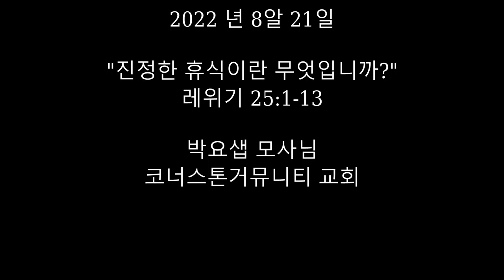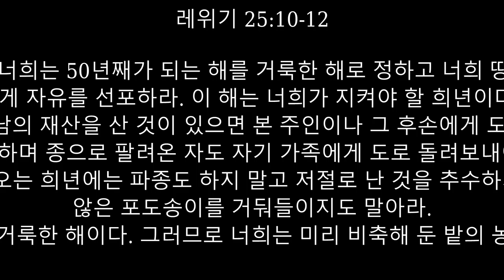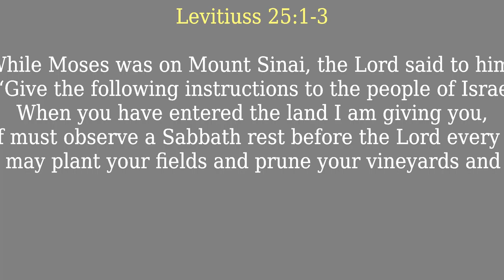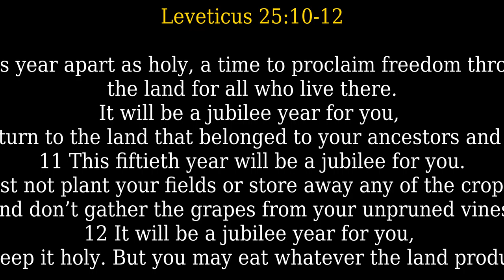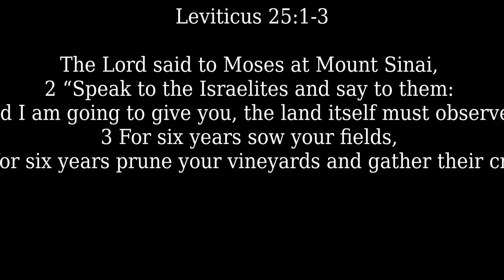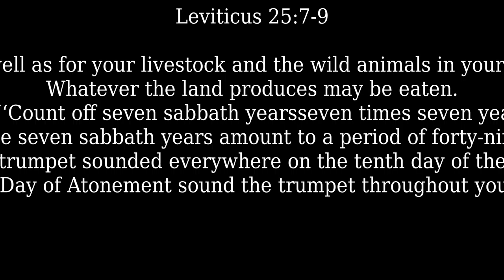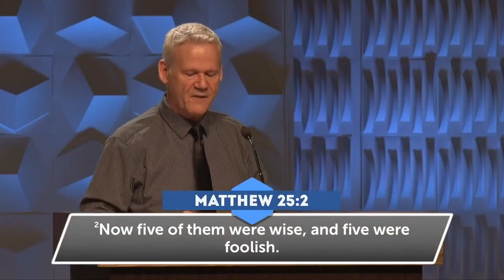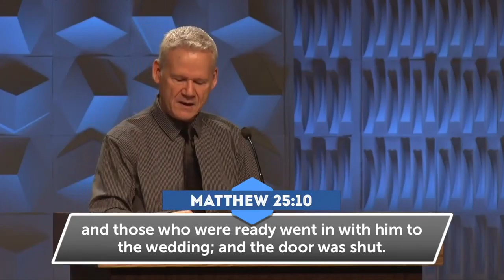"진정한 휴식이란 무엇입니까?" [KOR]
2022 년 8알 21일

"진정한 휴식이란 무엇입니까?

1.여호와께서는 시내산에서 모세를 통하여 이스라엘 백성에게 이렇게 말씀하셨다. “너희는 내가 주는 땅에 들어가거든 7년마다
2 한 해씩 땅을 묵혀 나 여호와 앞에서 안식년으로 지켜라.
3 너희가 6년 동안은 밭에 파종을 하고 포도원을 가꾸어 포도를 따낼 것이나
4 7년째에는 땅을 완전히 묵혀 나 여호와 앞에서 쉬도록 하라. 이 해는 안식하는 해이므로 밭에 씨를 뿌리거나 포도원을 가꾸어서는 안 된다.
5 너희는 저절로 자란 곡식을 추수하지 말며 가꾸지 않은 포도나무에서 저절로 맺힌 포도송이도 거두어들이지 말아라. 이것은 땅을 위한 안식년이기 때문이다.
6 그리고 안식년에 밭에서 저절로 자란 농산물은 너희와 너희 종들과 너희가 고용한 품꾼과 너희 중에 사는 외국인과
7 너희 가축과 들짐승이 자유로이 먹게 하라.”
희년
8-9 “너희는 7년마다 돌아오는 안식년이 일곱 번 지난 해, 곧 49년이 지난 다음 속죄일인 7월 10일에 전국적으로 나팔을 크게 불어라.
10 너희는 50년째가 되는 해를 거룩한 해로 정하고 너희 땅에 사는 모든 백성에게 자유를 선포하라. 이 해는 너희가 지켜야 할 희년이다. 그러므로 만일 너희가 남의 재산을 산 것이 있으면 본 주인이나 그 후손에게 도로 돌려 주어야 하며 종으로 팔려온 자도 자기 가족에게 도로 돌려보내야 한다.
11 “50년마다 돌아오는 희년에는 파종도 하지 말고 저절로 난 것을 추수하지도 말며 손질하지 않은 포도송이를 거둬들이지도 말아라.
12 희년은 너희에게 거룩한 해이다. 그러므로 너희는 미리 비축해 둔 밭의 농산물만 먹어야 한다. 13 “희년이 되면 너희는 팔려온 종이라도 자기 집으로 돌려보내고 남에게 산 재산도 본래의 주인에게 돌려 주어야 한다.

박요샙 모사님
코너스톤거뮤니티 교회
Redwood City, CA